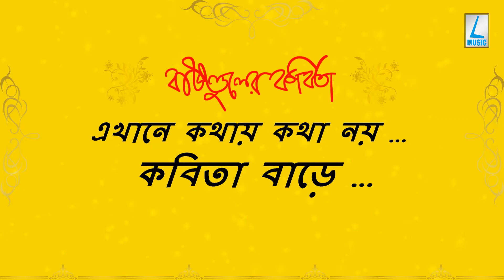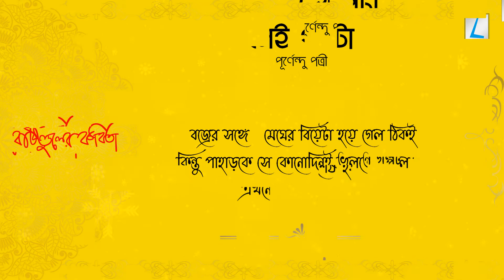SEI GOLPOTA PURNENDU PATTREA সেই গল্পটা পূর্ণেন্দু পত্রী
SEI GOLPOTA | PURNENDU PATTREA | সেই গল্পটা | পূর্ণেন্দু পত্রী | BANGLA KOBITA ABRITTI | BENGALI POEM RECITATION

Poem । কবিতা: সেই গল্পটা | SEI GOLPOTA
Poet । কবি: পূর্ণেন্দু পত্রী | PURNENDU PATTREA
Recited by । কণ্ঠ: Dipankar Ghosal | দীপঙ্কর ঘোষাল

সেই গল্পটা

আমার সেই গল্পটা এখনো শেষ হয়নি।
শোনো।
পাহাড়টা, আগেই বলেছি
ভালোবেসেছিল মেঘকে
আর মেঘ কী ভাবে শুকনো খটখটে পাহাড়টাকে
বানিয়ে তুলেছিল ছাব্বিশ বছরের ছোকরা
সে তো আগেই শুনেছো।
সেদিন ছিল পাহাড়টার জন্মদিন।
পাহাড় মেঘেকে বললে
আজ তুমি লাল শাড়ি পরে আসবে।
মেঘ পাহাড়কে বললে
আজ তোমাকে স্মান করিয়ে দেবো চন্দন জলে।
ভালোবাসলে নারীরা হয়ে যায় নরম নদী
পুরুষেরা জ্বলন্ত কাঠ।
সেইভাবেই মেঘ ছিল পাহাড়ের আলিঙ্গনেরআগুনে
পাহাড় ছিল মেঘের ঢেউ-জলে।
হঠাৎ,
আকাশ জুড়ে বেজে উঠল ঝড়ের জগঝম্প
ঝাঁকড়া চুল উড়িয়ে ছিনতাইয়ের ভঙ্গিতে ছুটে এল
এক ঝাঁক হাওয়া
মেঘের আঁচলে টান মেরে বললে
ওঠ্ ছুড়ি! তোর বিয়ে।
এখনো শেষ হয়নি গল্পটা।
বজ্রের সঙ্গে   মেঘের বিয়েটা হয়ে গেল ঠিকই
কিন্তু পাহাড়কে সে কোনোদিনই ভুলতে পারল না।
বিশ্বাস না হয় তো চিরে দেখতে পারো
পাহাড়টার হাড় পাঁজর,
ভিতরে থৈ থৈ করছে
শত ঝর্ণার জল।

THAT STORY

My story is not over yet.
Listen.
The mountain, as I said before
Loved the cloud
And how the clouds knocked the dry mountain
Made by a twenty-six year old boy
You've heard it before.
That day was the mountain's birthday.
The mountains told the clouds
Today you will come wearing red sari.
The clouds told the mountains
Today I will remind you of sandalwood water.
When women fall in love, they become soft rivers
The men are burning wood.
In the same way the clouds were in the fire of the embrace of the mountains
The mountains were in the waves of the clouds.
Suddenly,
The thunder of the storm sounded across the sky
The bushy hair flew away in a snatching manner
A breeze
Pulling on the edge of the cloud
Knife! Your marriage.
The story is not over yet.
The marriage of the clouds with the thunder was just right
But he never forgot the mountain.
If you don't believe it, you can see
The ribs of the mountain,
It is throbbing inside
Hundreds of spring water.